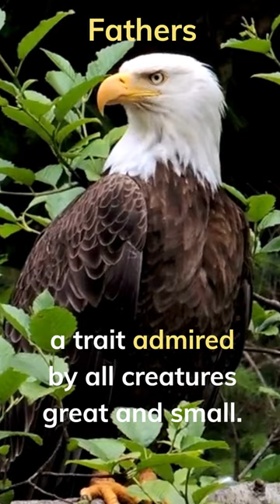Fathers | Bald Eagle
Bald eagles are large birds of prey that inhabit North America, with a wingspan of up to 7 feet and a weight of up to 14 pounds. They are easily recognizable by their white heads and tails, dark brown bodies, and sharp yellow beaks and talons. Bald eagles are renowned for their impressive eyesight, which is up to four times sharper than that of humans. This keen vision, along with their powerful talons and sharp beaks, make them skilled hunters of fish, birds, and small mammals. Bald eagles are also known for their strong parental instincts and mate for life, with both the male and female taking an active role in raising their young. Bald eagles are an important symbol of strength and freedom, and their presence in the wild is an indicator of a healthy ecosystem.

Dedicated to all the fathers we loved and lost, and who are still here.